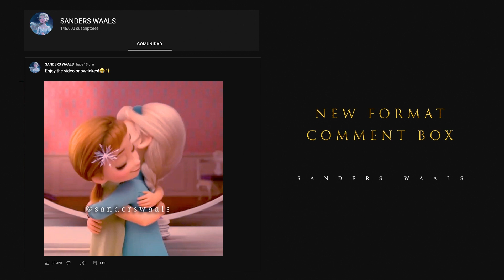Queen Anna plays with her daughters | Frozen 3 [Deleted Scene - Fanmade Scene]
Queen Anna play with their daughters  | Frozen 3 [Deleted Scene - Fanmade Scene]